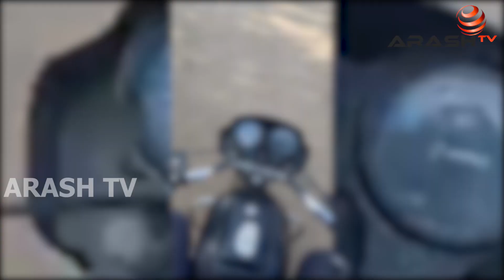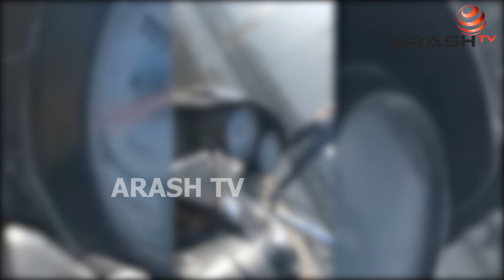Stadium ਵਿੱਚੋਂ ਸਮਾਜਸੇਵੀ ਖਰੀਦ ਲਿਆਇਆ ਨ+ਸ਼ੀਲਾ ਟੀਕਾ ਕਰਤਾ Sting Operation | Arash TV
Stadium ਵਿੱਚੋਂ ਸਮਾਜਸੇਵੀ ਖਰੀਦ ਲਿਆਇਆ ਨ+ਸ਼ੀਲਾ ਟੀਕਾ ਕਰਤਾ Sting Operation